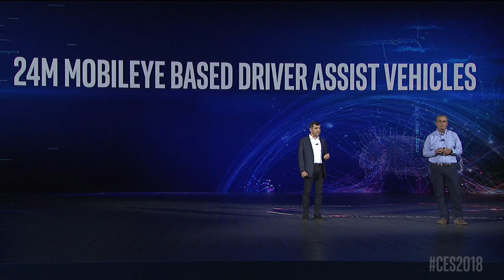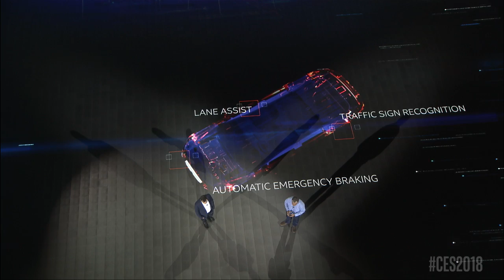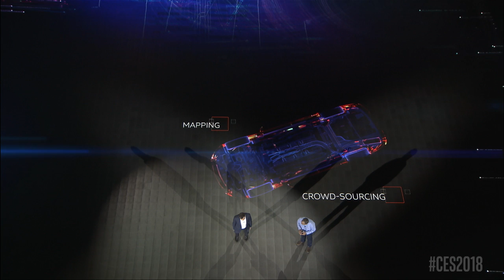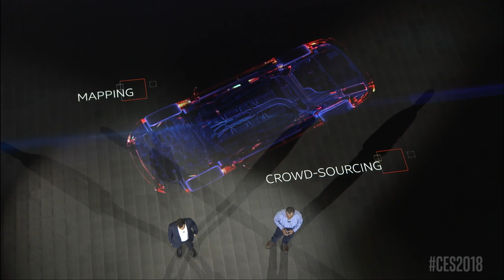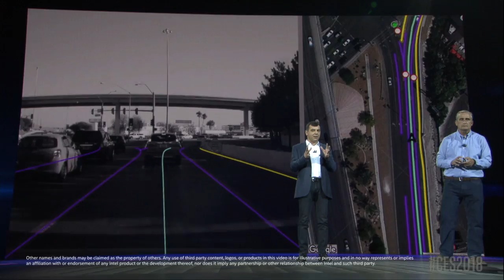Mobileye CEO presents Intel CEO with Autonomous Car at CES 2018 Keynote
Find out what’s next in autonomous driving – conversation between Mobileye CEO Prof. Amnon Shashua and Intel CEO Brian Krzanich at CES 2018 .